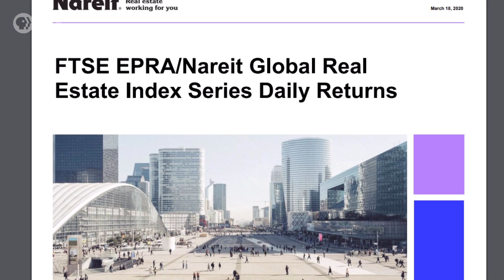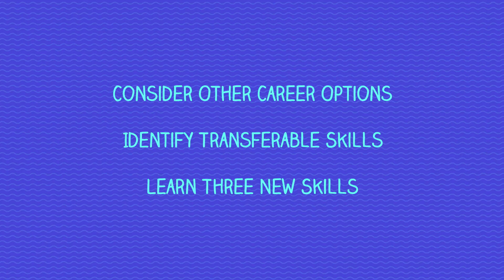Can You Get into Real Estate for $100?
Looking to get into the real estate game but lack the tens of thousands of dollars for a down payment? Well, let us give you a tour!

Directors: Katie Graham & Andrew Matthews
Written by: Philip Olson, CFP® and Julia Lorenz-Olson
Executive Producer: Amanda Fox
Produced by: Katie Graham
Edited & Animated by: Dano Johnson
Images by: Shutterstock